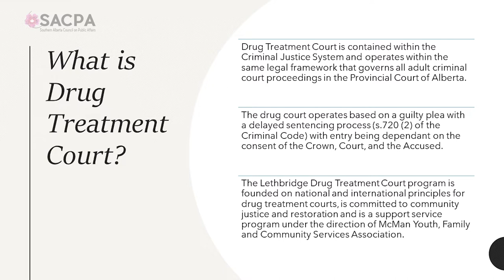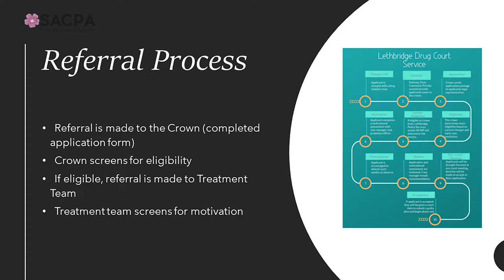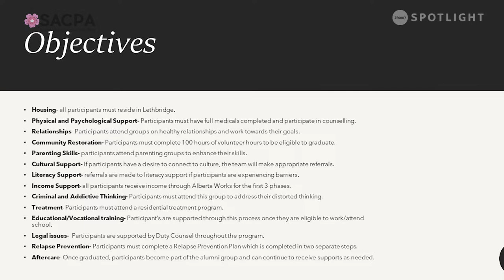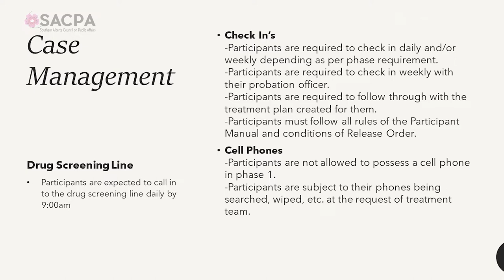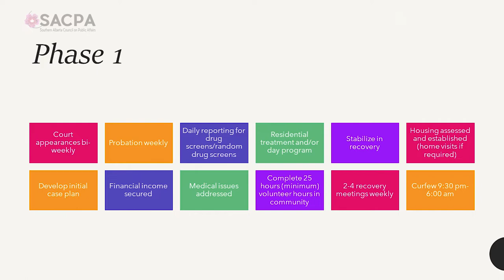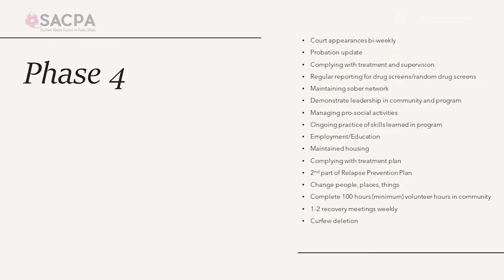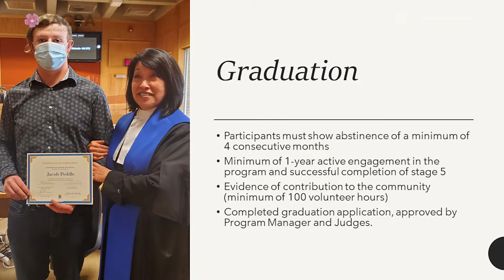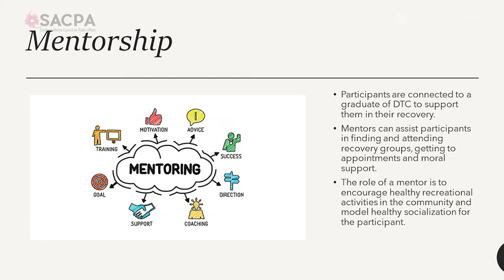Lethbridge’s Drug Treatment Court: How will it Help the Addiction Crisis? SACPA - 09/15/2022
The Lethbridge Drug Treatment Court is contained within the criminal justice system and operates within the same legal framework that governs all adult criminal court proceedings in the Provincial Court of Alberta. The drug court operates based on a guilty plea with a delayed sentencing process (s.720 (2) of the Criminal Code) with entry being dependent on the consent of the Crown, Court, and the Accused. The Lethbridge Drug Treatment Court program is founded on national and international principles for drug treatment courts, is committed to community justice and restoration and are a support service program under the direction of McMan Youth, Family and Community Services Association. The speaker will talk about what the court is, how it operates, and the expectations and model of the program.

Speakers: Chelsey De Groot and Brett Carlson

My Blackfoot name is Naamiitaapii Aahkkoiyiiniimaki. I hold a Master of Arts in Leadership, Bachelor of Applied Arts in Justice Studies, and a Diploma in Child and Youth Care and General Studies. I have spent the past 15 years working with vulnerable populations in various capacities such as family preservation, youth mentorship, as well as with individuals experiencing homelessness. My career shifted to the Supervised Consumption Site where I created and lead a program called I’taamohkanoohsin, meaning “everyone comes together. This program also allowed us to travel to surrounding communities to share knowledge about the Blackfoot people. I’taamohkanoohsin expanded to our Hip Hop for Healing program which allowed vulnerable people to create, record and perform their music, creating a space for alternative healing through music. I am also an Instructor at the Lethbridge College, teaching inmates at the Lethbridge Correctional Centre and Medicine Hat Remand Centre and The Regional Director for Drug Treatment Courts in Southern Alberta.

Brett Carlson earned a BA from the University of Regina, later graduating with an LLB from the University of Victoria. Brett was called to the Bar in 1992 and has been with Legal Aid Alberta since 2008 as duty counsel in the Lethbridge Court House. For just over a year, Brett has been duty counsel in the Lethbridge Drug Treatment Court (DTC). He was a former President of the Interfaith Food Bank. Brett resides in Lethbridge with his spouse and two children.

Produced in association with Shaw Spotlight Lethbridge. @RogerstvSpotlight

 @Southern Alberta Council on Public Affairs   @Lethbridge Senior Citizens Organization